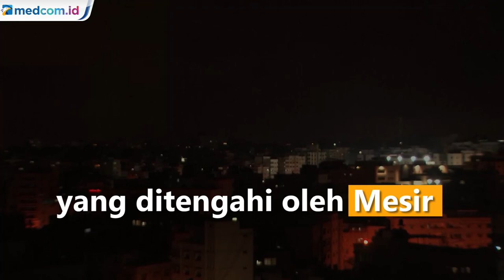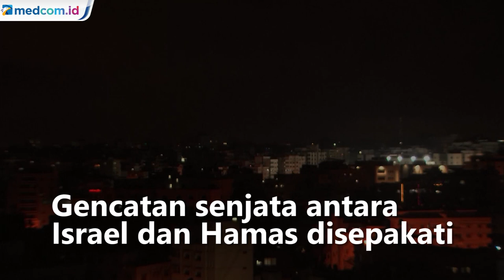Berkat Mesir, Hamas dan Israel Umumkan Gencatan Senjata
Israel dan Hamas akhirnya menerima kesepakatan gencatan senjata untuk menghentikan pertempuran, mengakhiri pertumpahan darah yang telah terjadi selama 11 hari. Keputusan diambil setelah berdiskusi yang ditengahi oleh Mesir.

Gencatan senjata antara Israel dan Hamas disepakati pada pukul 02.00 dini hari waktu setempat. Kantor Perdana Menteri Israel Benjamin Netanyahu mengumumkan kabinet keamanan israel menyetujui gencatan senjata dengan Hamas di jalur Gaza yang ditengahi Mesir.

Keputusan itu diambil setelah diskusi selama dua setengah jam dan disetujui oleh para menteri Israel dengan suara bulat. Setelah dikabari oleh mediator Mesir, pihak Hamas pun menyetujui gencatan senjata itu.

Sejak 10 Mei, Israel telah melancarkan serangan besar besaran di jalur Gaza dengan serangan udara, artileri termasuk drone. Perang itu menjadi pertempuran terberat antara Israel dan militan Gaza sejak 2014.

Mesir telah memimpin mediasi internasional untuk mengakhiri pertumpahan darah antara Israel dan Palestina. Selanjutnya, Mesir juga akan mengirim dua delegasi keamanan ke tel aviv dan wilayah Palestina untuk menindaklajuti implementasi gencatan senjata.